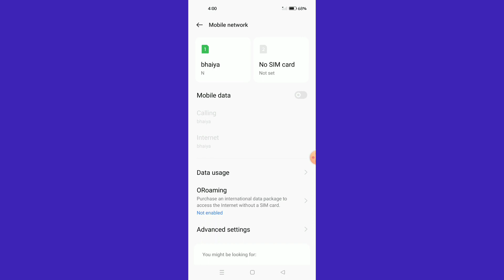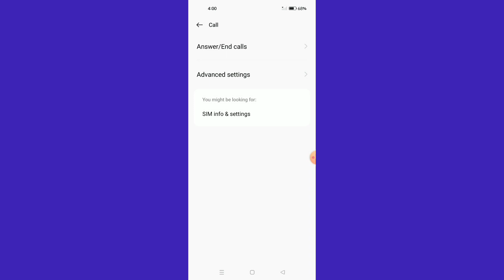OnePlus Nord 2T 5G || Press Power Button To End Calls Setting Tips And Use